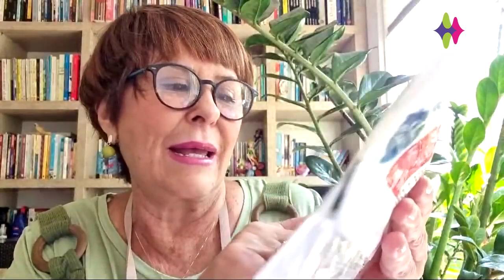SINAIS DE QUE UMA PESSOA É INVEJOSA COM MARCIA FERNANDES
Algo Mais
com Marcia Fernandes

Programa transmitido em 24/08/2021 ás 10h30

Se tocar seu coração, clica no link aqui embaixo - a ONG ProCães precisa de você. Faça uma doação, adote ou apadrinhe:

Rádio Vibe Mundial | FM 95,7 | A rádio que toca a sua vida.